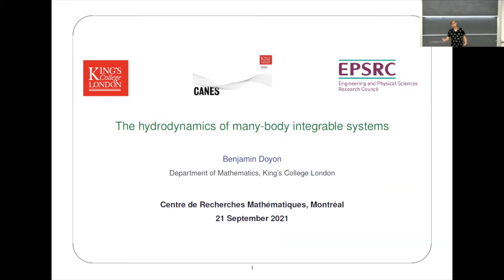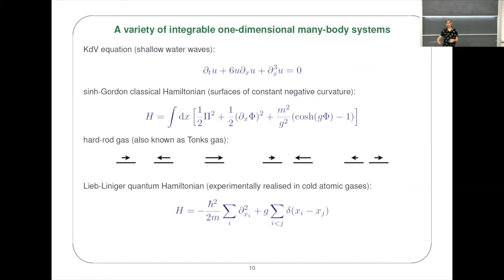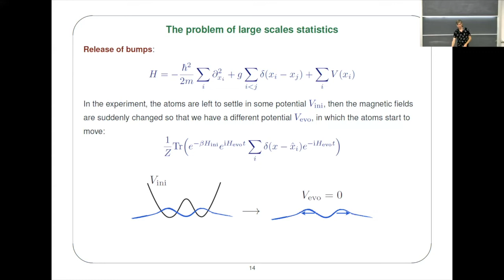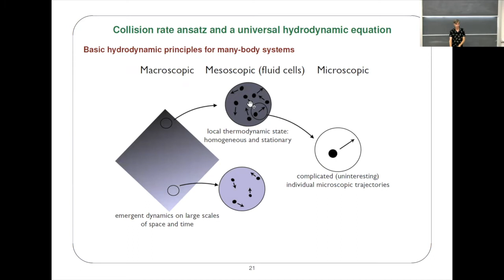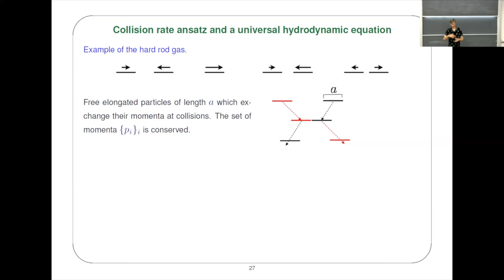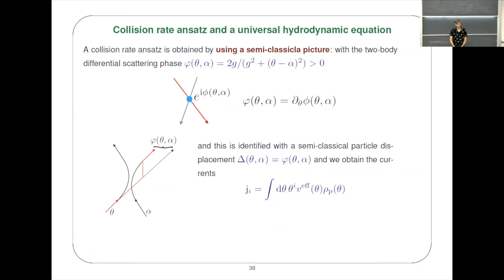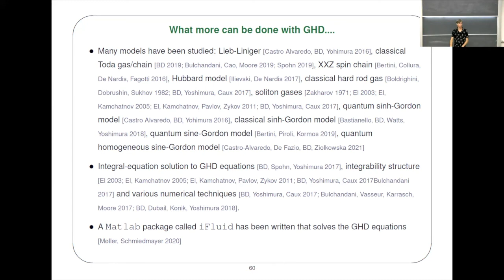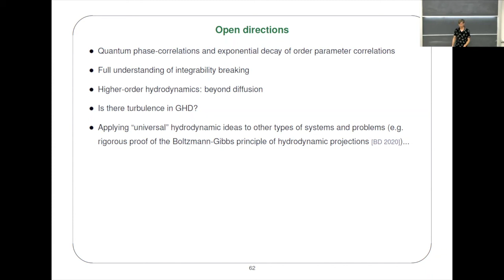The hydrodynamics of many-body integrable systems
(21 septembre 2021 / Septembre 21, 2021) Seminar Physique Mathématique / Séminaire Physique Mathématique

Benjamin Doyon (King's College London, UK)

Abstract: Hydrodynamics is a powerful theory for the emergent behaviours at large scales of space-time in many-body systems. The theory says that only few degrees of freedom are sufficient in order to describe what is observed at such scales, and it provides equations for the dynamics of these degrees of freedom. Think of the simple water waves emerging from the motion and interaction of a myriad of water molecules. It is strongly based on the presence of microscopic conservation laws in the many-body model, such as conservation of energy, momentum and mass. But the standard equations of hydrodynamics fail to describe one-dimensional integrable systems, including the ultracold atomic gases observed in experiments. Integrable systems admit an extensive number of conservation laws, which must be taken into account in the emergent hydrodynamic theory. Recently this theory, dubbed ``generalised hydrodynamics”, has been developed. In this talk, I will review fundamental aspects of hydrodynamics and the main idea and equations of generalised hydrodynamics. I will discuss recent cold-atom experiments that confirm the theory, some of the exact results that can be obtained with this formalism such as nonequilibrium steady states and asymptotic of correlation functions, and if time permit some mathematically rigorous results in these directions.